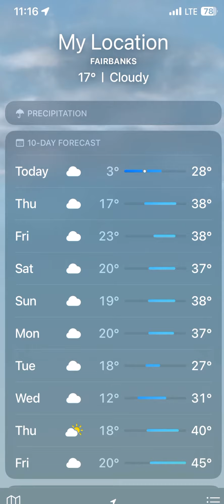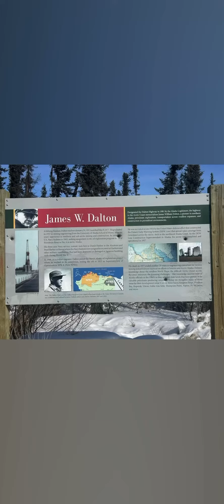Family Vacation Northern Lights, Machu Picchu and Grand Portage